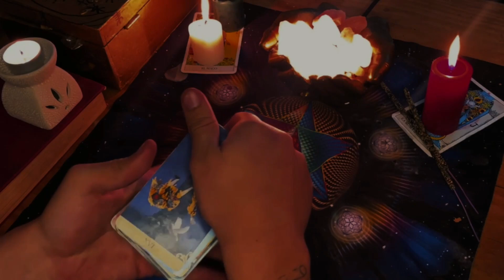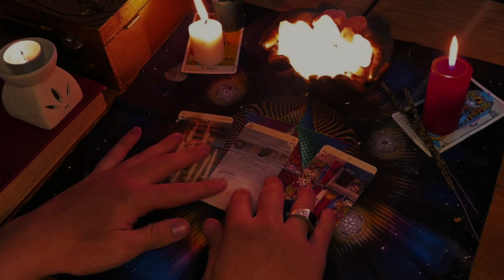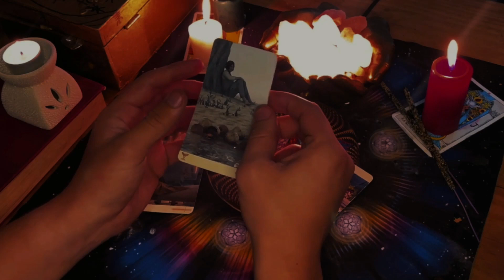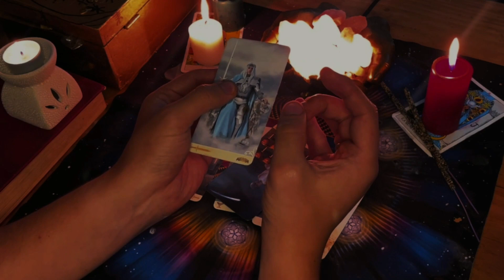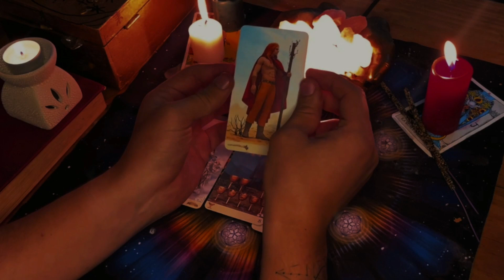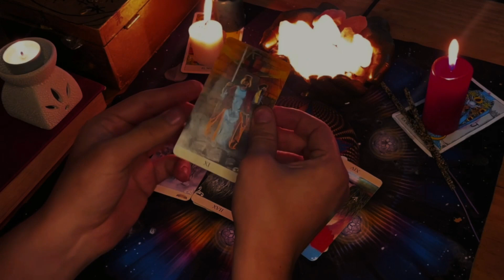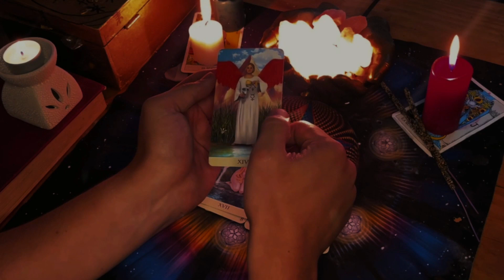🔴LIBRA♎ UNA CONVERSACIÓN INESPERADA TE REVELARÁ LO QUE SIENTE POR TI ❤️ AMOR ENERGÍAS Y DESTINO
20:38
REPRODUCIENDO
¡Construí Una Habitacion de 7/11 En Mi Cuarto!

Stokes Twins
8.4 M de vistas
Construí un 7/11 secreto en mi habitación y se lo oculté a mi hermano gemelo Alan, ya que me obliga a hacer ejercicio y comer saludablemente. Mira hasta el final para ver si se entera. ...

3:47
REPRODUCIENDO
TINI - ángel (Visualizer)

TINI
1.5 M de vistas
Letra “ángel”: Despertó poco más de las seis Cuatro platos, tostada y café Los dejaba de la mano en el colegio...

Llegó al ESPACIO 😱
2.9 M de vistas

17 de abril sale a la venta mi libro 📚 gracias por todo granjer@s
1.7 M de vistas

1.9 M de vistas

Oso con DIAMANTES 💎
2 M de vistas

MI HERMANO ESCOGE la MEJOR OPCION!?
1.5 M de vistas

POSTRE VIRAL COREANO TANGHULU | MIS PASTELITOS
1.9 M de vistas

4:45
REPRODUCIENDO
Las Pastillas del Abuelo & Ke Personajes | Loco por volverla a ver

Las Pastillas del Abuelo
838 k vistas
Reversionamos "Loco por volverla a ver", un clásico de nuestra historia junto a @KePersonajes ! Creditos: Las Pastillas del Abuelo y Ke Personajes Juan Germán “Piti” Fernández Betancor:...

33:54
REPRODUCIENDO
5 Meses Para Ser Boxeador - Ep 2

YoSoyPlex
2.4 M de vistas
El próximo 13 de julio me enfrento a un combate de boxeo en ''La Velada Del Año 4'' en el Santiago Bernabéu. Soy un chico normal que nunca ha practicado ningún deporte de combate así que...

2:48
REPRODUCIENDO
YSY A - CADA VEZ QUE (PROD. CLUB HATS)

YSY A
320 k vistas